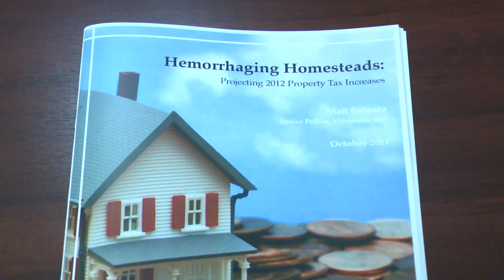Northfield Mayor Reacts to Aid Cuts